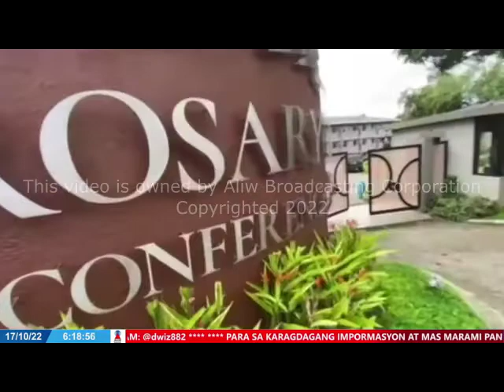OCTOBER 17, 2022 - TRAVEL WELL